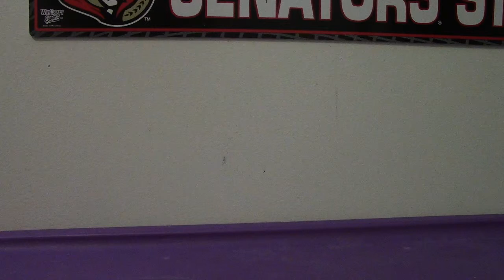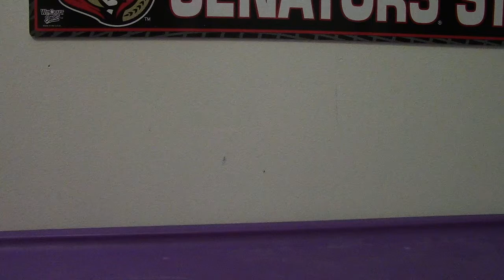LockOut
Perseverance Occurs And Epicness